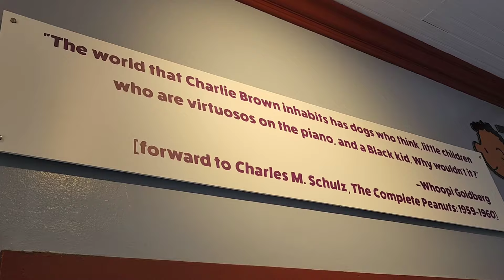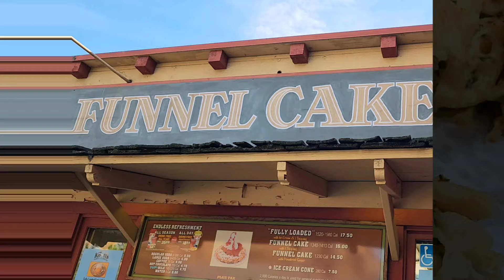PEANUTS Celebration Tips & Visual Guide - Knott's Berry Farm, 2024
Join us as we look at the offerings from this year’s Peanuts Celebration at Knott’s Berry Farm. This is the first in a new series of theme park guides that we will be developing as a partner to our convention visual guides. We hope the videos assist you in maximizing your experiences at the parks!